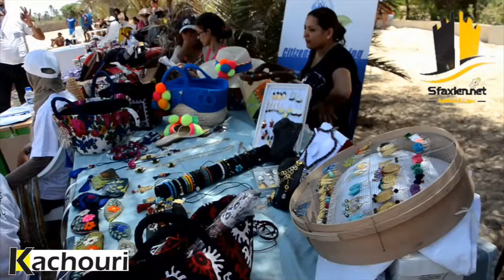مواكبة سفاكسيان.نات للدورة الرابعة للكرة الطائرة الشاطئية التي نظمتها جمعية قرقنة للرياضة و الترفيه